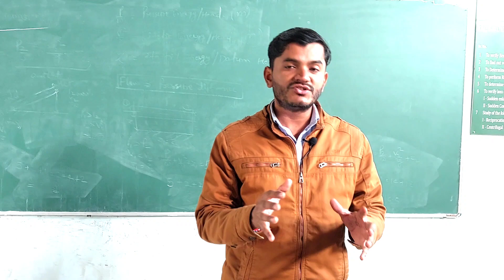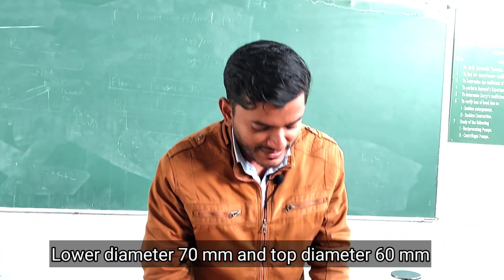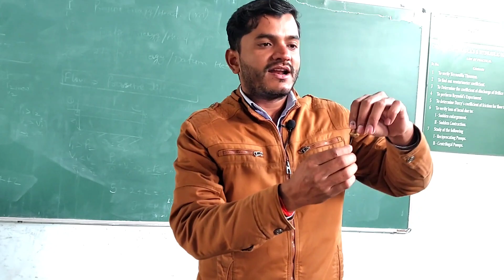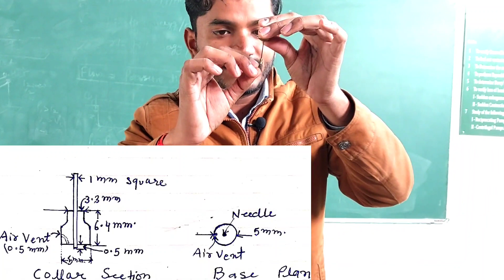vicat apparatus! parts of vicat apparatus! plunger! needle! collar! use of vicat apparatus 🔥